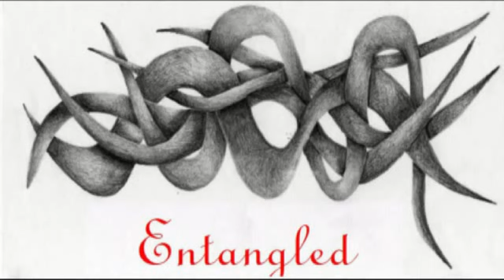Entangled - Set me Free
Set me free by Entangled.
Entangled is a threeheaded band that plays covers and writes their own music.